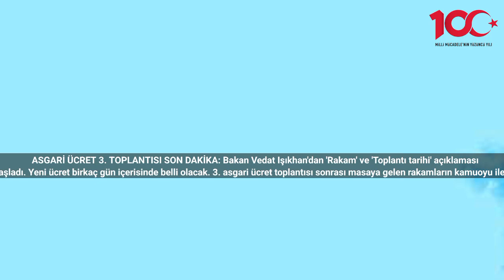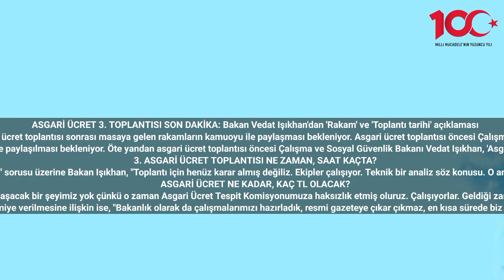Bakan Vedat Işıkhan'dan 'Rakam' ve 'Toplantı tarihi' açıklaması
ASGARİ ÜCRET 3. TOPLANTISI SON DAKİKA: Bakan Vedat Işıkhan'dan 'Rakam' ve 'Toplantı tarihi' açıklaması
Son dakika haberleri: 2024 asgari ücret zammı için geri sayım başladı. Yeni ücret birkaç gün içerisinde belli olacak. 3. asgari ücret toplantısı sonrası masaya gelen rakamların kamuoyu ile paylaşması bekleniyor. Asgari ücret toplantısı öncesi Çalışma ve Sosyal Güvenlik Bakanı Vedat Işıkhan, 'Asgari ücret ne kadar olacak, asgari ücret toplantısı ne zaman' sorularını yanıtladı.
Son dakika haberi: Asgari Ücret Tespit Komisyonu 3. toplantısı sonrası rakamların kamuoyu ile paylaşılması bekleniyor. Öte yandan asgari ücret toplantısı öncesi Çalışma ve Sosyal Güvenlik Bakanı Vedat Işıkhan, 'Asgari ücret 3. toplantısı ne zaman yapılacak, yeni asgari ücret ne kadar olacak' sorularını yanıtladı.
3. ASGARİ ÜCRET TOPLANTISI NE ZAMAN, SAAT KAÇTA?
Çalışma ve Sosyal Güvenlik Bakanı Vedat Işıkhan, Cumhurbaşkanlığı Külliyesinde gazetecilerin sorularını yanıtladı. Bir gazetecinin "Asgari ücrette 3'üncü toplantı ne zaman olacak" sorusu üzerine Bakan Işıkhan, "Toplantı için henüz karar almış değiliz. Ekipler çalışıyor. Teknik bir analiz söz konusu. O analizler bittikten sonra 3 temsilcimiz var biliyorsunuz; hem kamu hem özel hem de işveren temsilcilerimizin katıldığı. İnşallah bu hafta içinde açıklamayı arzu ediyoruz" diye konuştu.
ASGARİ ÜCRET NE KADAR, KAÇ TL OLACAK?
Bakan Işıkhan, "Bir rakam var mı" sorusuna ise, "Bir rakam yok. Yani sizinle şu an paylaşacak bir şeyimiz yok çünkü o zaman Asgari Ücret Tespit Komisyonumuza haksızlık etmiş oluruz. Çalışıyorlar. Geldiği zaman da biz 3 taraf olarak yan yana geleceğiz, kararı verip, açıklayacağız." cevabını verdi
Işıkhan, çalışan emeklilere 5 bin lira ikramiye verilmesine ilişkin ise, "Bakanlık olarak da çalışmalarımızı hazırladık, resmi gazeteye çıkar çıkmaz, en kısa sürede biz hazırlıklarımızı yaptık." ifadelerini kullandı.